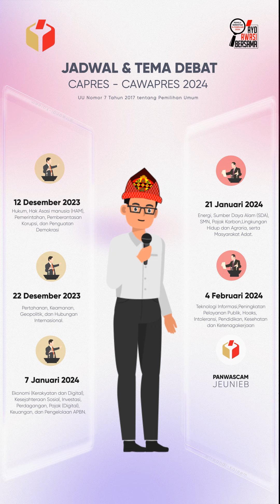Jadwal dan Topik Debat Capres Pemilu 2024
Jadwal dan Tema Debat Capres Cawapres Pemilu Serentak 2024